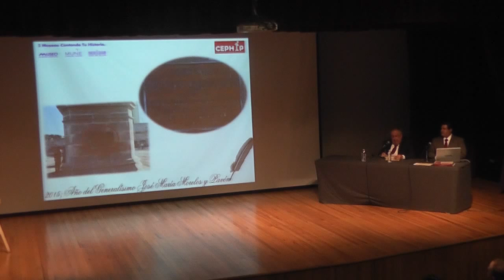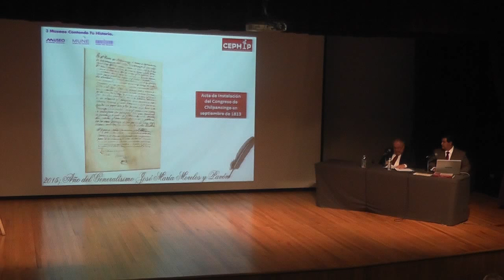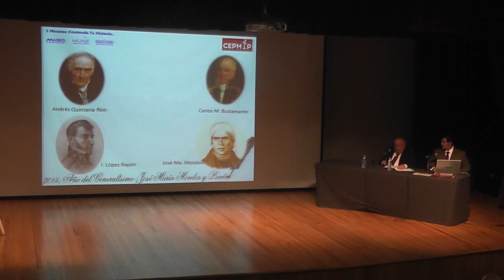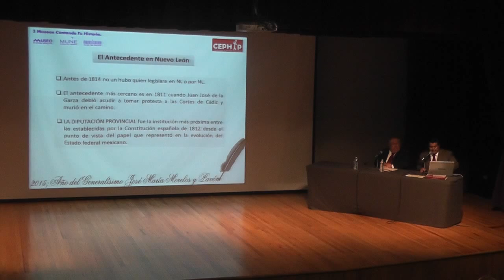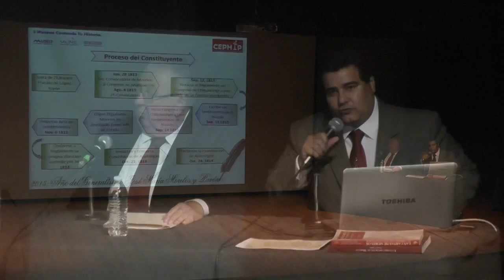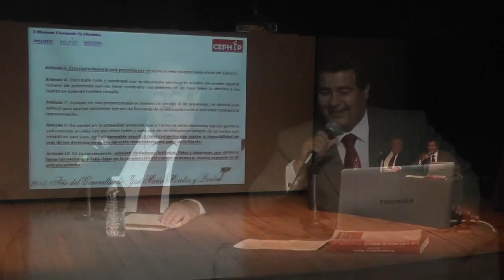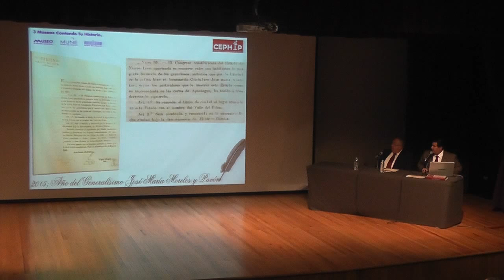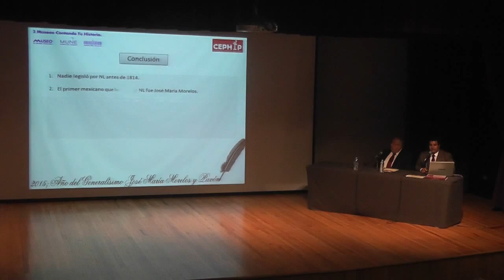Panel de aportación: Primer Legislador por Nuevo León.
PANEL DE APORTACIÓN: Primer Legislador por Nuevo León. Septiembre 2015.
 A cargo de los historiadores Oscar Tamez Rodríguez y Jorge H. Salazar Salazar.